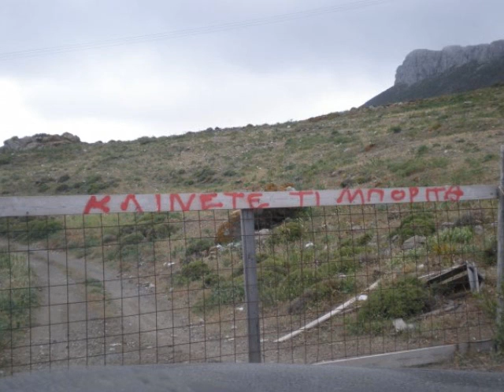Royal Screw - Seven nation army (White Stripes cover)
This is not our song, doesn't belong to us.